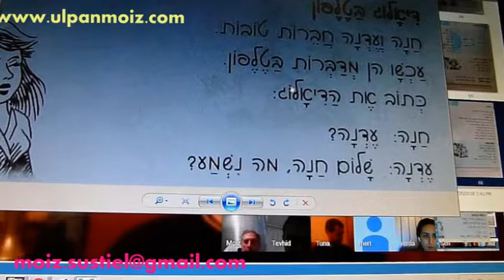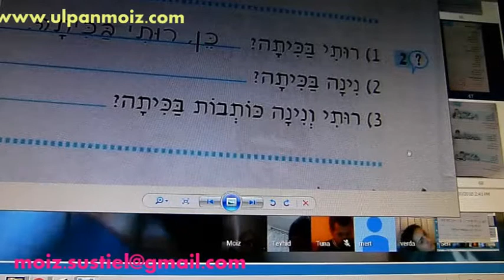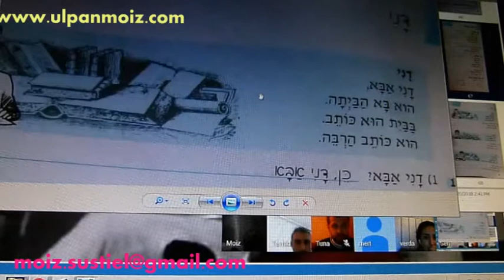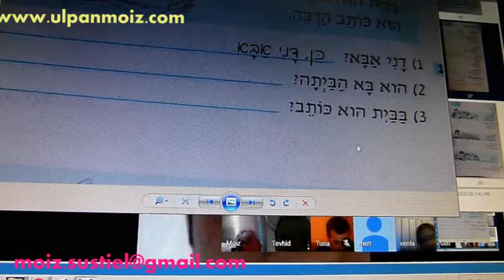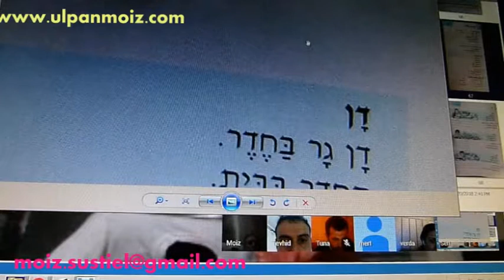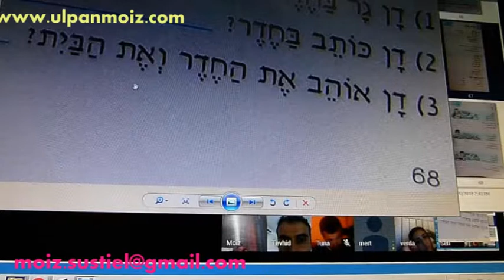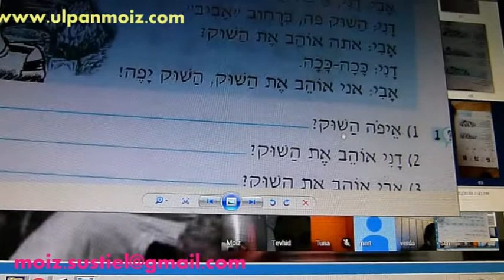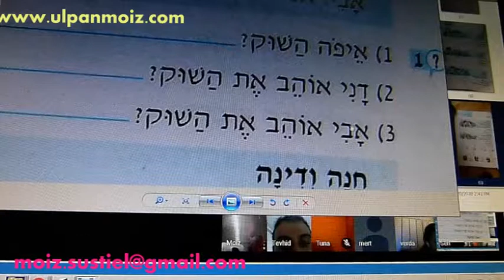ULPAN ALEF SONU ג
ULPAN sinifimizin alef bolumunun son dersine geldik. Bundan sonra Bet kismini ogrenecegiz.Acilan alef bolumune yeni talebeler alinacaktir, katilim icin ozellikleri sitemizde ayrntili olarak bulabilirsiniz.